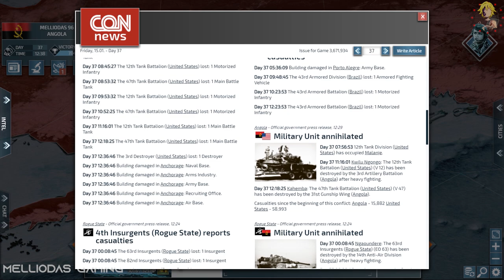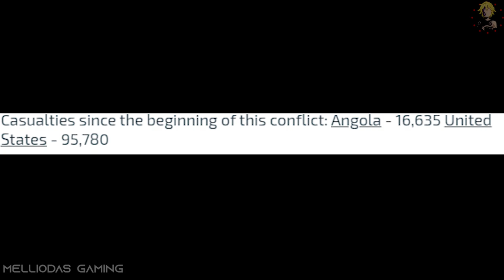Conflict of Nations - How to play SOLO // Angola Part 5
Full x4 Apocalypse Map Gameplay
Solo Game with Angola ( 5 cities )